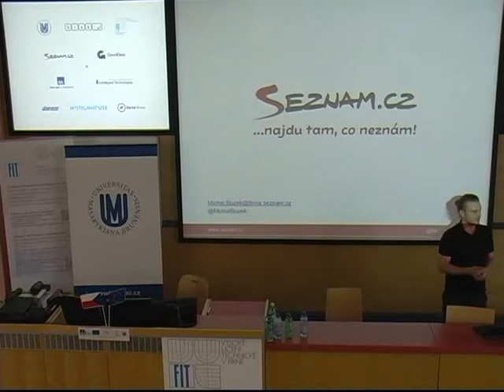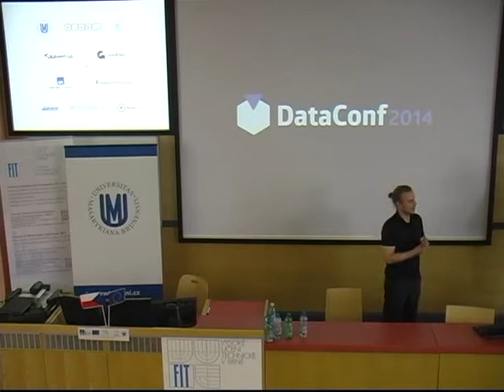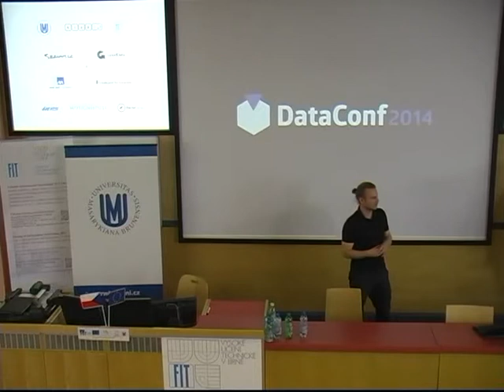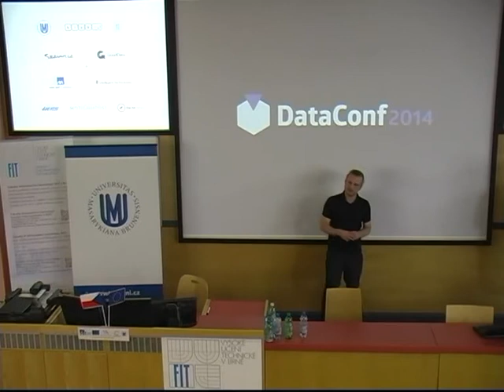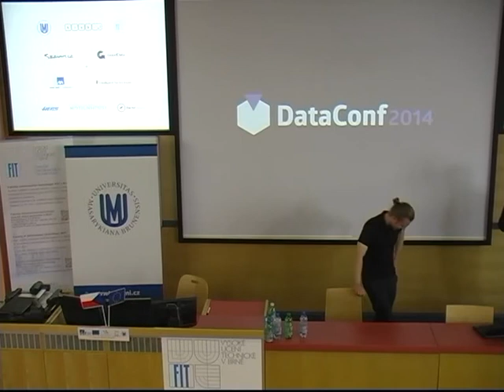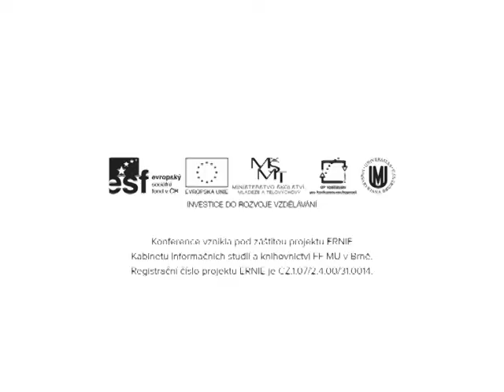Vojta Roček - Rockaway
Oblast práce s daty bývá navenek prezentována příliš komplikovaně a často i účelově. Hlavním cílem přednášky je tedy popis všední reality. Jak vypadá běžný den v životě datového analytika? Největší výzvy se dnes neřeší na úrovni hardwaru, serverovny či příkazového řádku. Celý obor se transformoval a řešit BI zadání se dnes očekává u většiny lidí. To s sebou přináší jednu zásadní věc. BI se přesouvá z čistě akademického světa do reálného, kde řeší to, co trápí každou firmu - peníze. Jak je vydělat či ušetřit? Zapojují se různé zdroje dat, u nichž není zásadní objem, ale hodnota informace. Tradiční těžkopádné nástroje zde již nemají místo. Je třeba umět klást otázky tak, aby případné zjištění zaplatilo vás, technologii, kterou používáte, a navíc i vydělalo vaší společnosti. Odpovědi na otázky musí být k dispozici ihned, zítra už vaše firma totiž nemusí existovat. Vítejte v praxi.